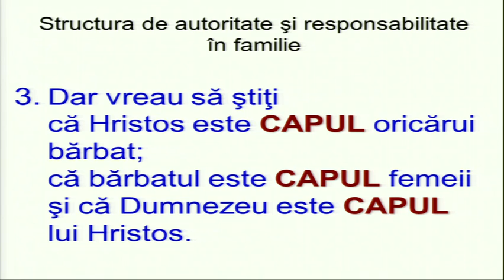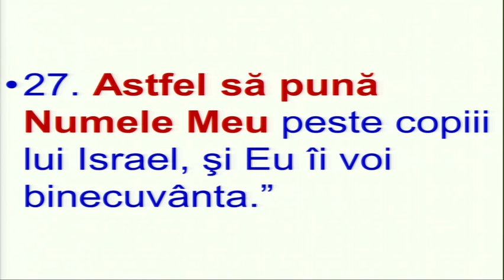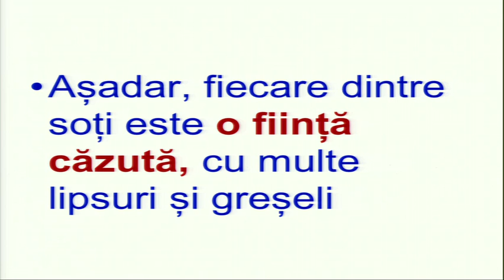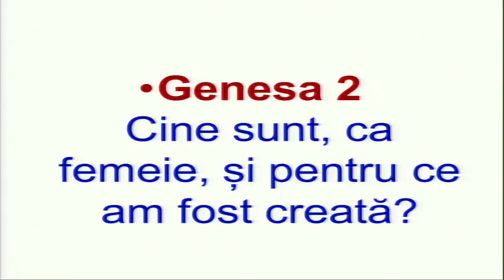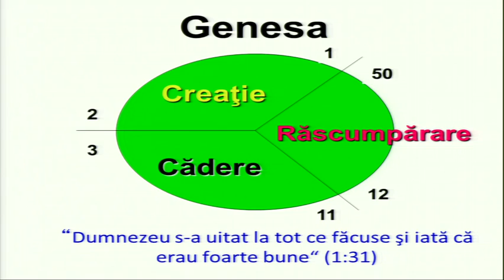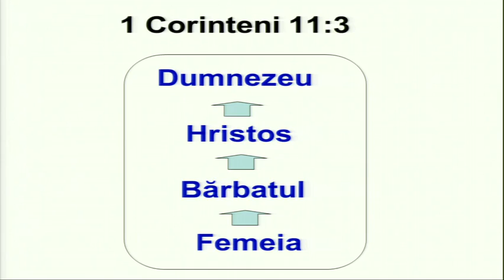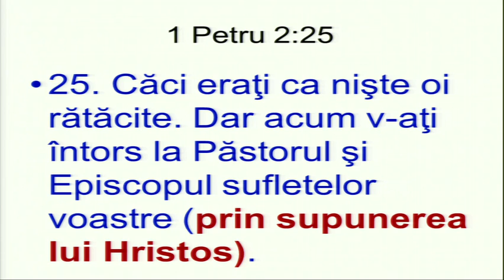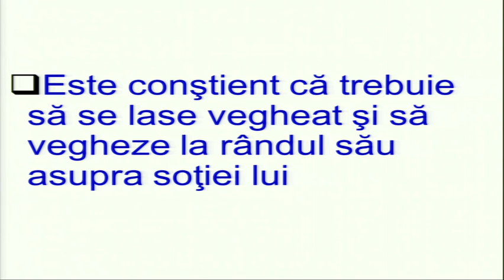Beni Faragau - Slujirea in familie - sesiunea 5 (12 Ianuarie, 2014)